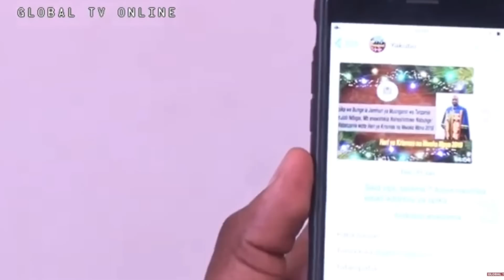NASSARI 'AANIKA' Meseji za USHAHIDI Alivyotoa Taarifa kwa SPIKA!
Aliyekuwa Mbunge wa Arumeru Mashariki (Chadema), Joshua Samwel Nassari amefunguka juu ya kuvuliwa ubunge kwa kudaiwa kutoshiriki vikao vya mikutano mitatu mfululilizo.

Akizungumza leo na vyombo vya habari Makao Makuu ya Chadema jijini Dar, Nassari amesema; “si sahihi hata kidogo na muda utakapofika huko mbele tutaweka nyaraka hadharani.”

Alisema kwa mfano kwa Bunge la Mwezi Septemba na vikao vyake alilipwa posho na stahiki zake zote kuonesha kwamba alikuwa akishiriki shughuli za kibunge.

“Ni kweli kwa Bunge la Mwezi Novemba, mwisho wa mwaka na Januari, mwanzo wa mwaka, sikuwepo bungeni kwa sababu ambazo kila mmoja wetu angeelewa na kuona uzito wake.

Kwa muda sasa, mimi na mke wangu tumekuwa na complications (matatizo) za kiafya na sina haja ya kuongelea kiundani kwani hayo ni mambo ambayo ni siri kati ya daktari na mgonjwa, lakini mimi na yeye tulitamani kupata mtoto kama wanandoa wengine na ili kutimiza azma hiyo ilitubidi kupata matibabu na uangalizi wa kiafya nje ya nchi na kama mume nililazimika kusimama na mke wangu hususan katika siku za mwisho za ujauzito wake mpaka alipofanikiwa kujifungua salama na tukafanikiwa kupata mtoto wa kike wa kwanza tarehe 27, mwezi wa kwanza 2019, siku moja kabla ya kuanza kwa kikao cha bunge Dodoma.

“Katika hali kama hiyo nilikuwa na machaguo mawili tu, moja, kumwacha mke wangu mahututi ili nihudhurie vikao vya bunge na kusaini posho au chaguo la pili lilikuwa kusimamia kiapo changu ambacho niliapa kanisani kwamba nitakuwa naye kwa shida na raha. “Kwa hiyo nilichagua kusimama na familia na mke.

Ninaamini yeyote ambaye angekuwa njiapanda kama niliyokuwa nayo mimi, angechagua kama ambavyo nilichagua mimi.